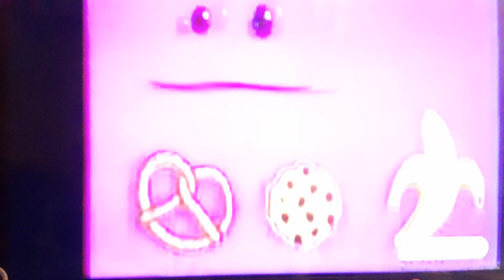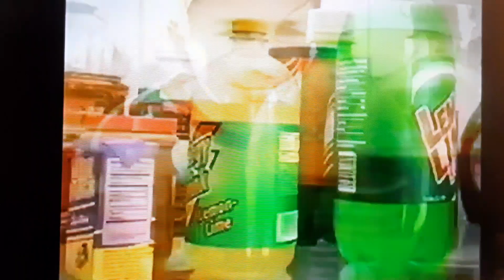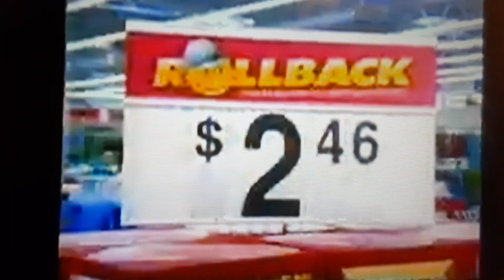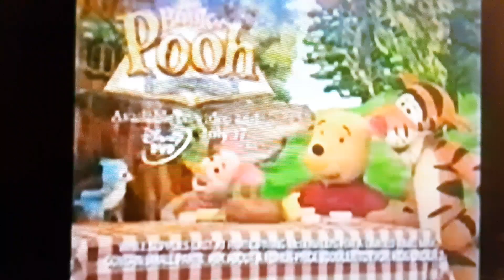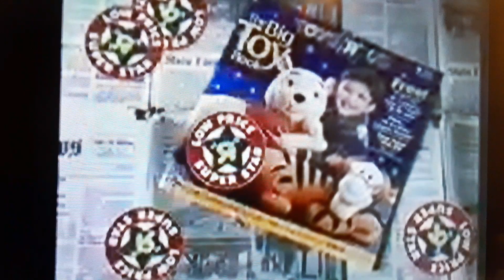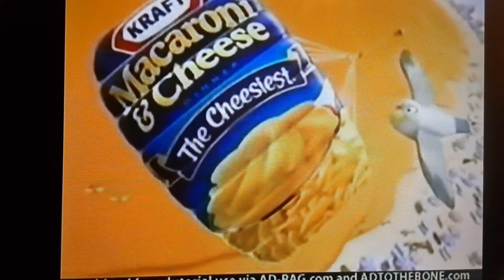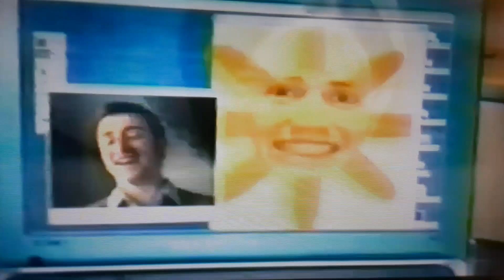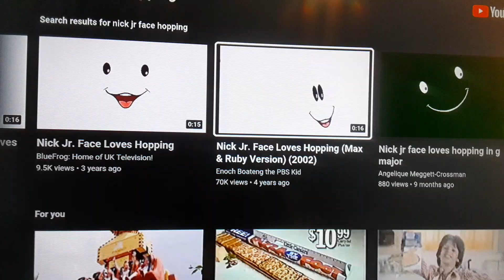NEW Nick Jr Commercials Break (2002) Cody Williams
Here is it ladies and gentlemen! My new commercials break from 2002! Enjoy!

1. Nick Jr Swans Logo
2. Nick Jr Face Has A Quick Snack
3. Kentucky Fried Chicken
4. Golden Grahams 2002
5. Sunny Delight 2002
6. WalMart Low Prices
7. Target 2002
8. Best Western
9. McDonald's 2002
10. Best Buy 2002
11. Toys-R-Us 2002
12. Pizza Hut 2002
13. Kraft Macaroni & Cheese
14. Samsung 2002
15. Ocean Spray
16. Minute Maid
17. Nick Jr Toaster Bumper
18. Nick Jr Face Loves Hopping